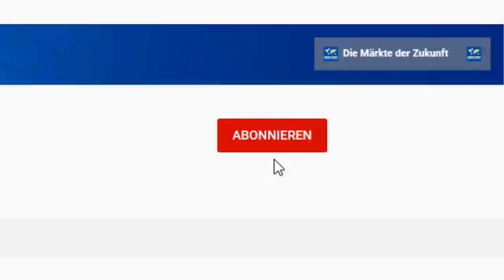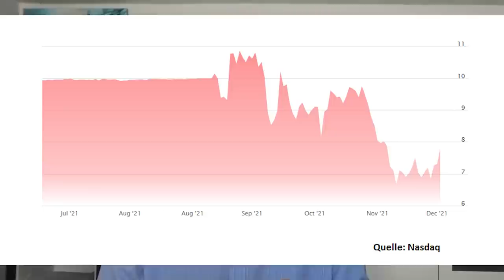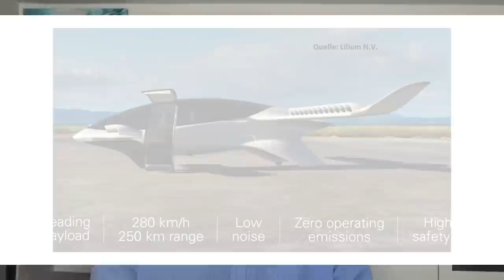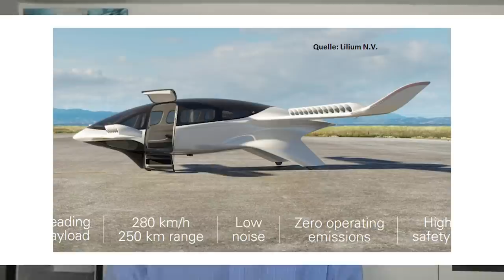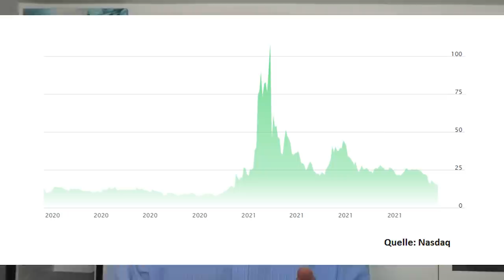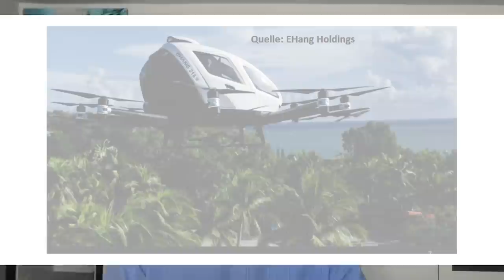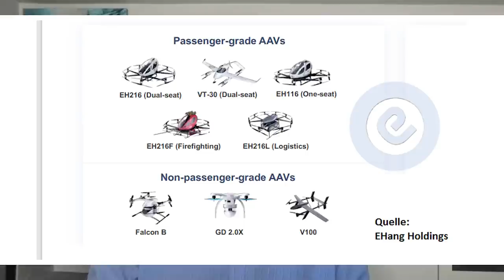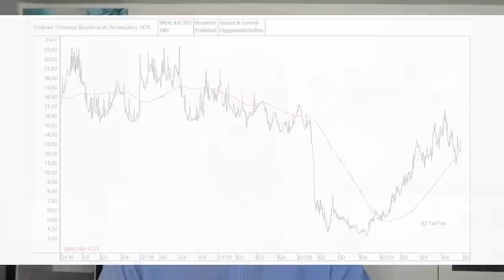Neuer Mega-Boom? 3 Aktien im Check!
Sind Flugtaxi-Aktien an der Börse das nächste heiße Ding, oder ist der Sektor noch viel zu jung und zu riskant? Gerhard Heinrich stellt in diesem Video die Aktien von Lilium, EHang und Embraer vor. Die Unternehmen beschäftigen sich alle mit der Entwicklung von Flugtaxis, ihre Aktien weisen aber ein höchst unterschiedliches Chance-Risiko-Verhältnis auf.

In diesem Beitrag besprochene Aktien:
Lilium – WKN: A3CYXP
EHang Holdings - WKN: A2PWWB
Zanite Acquisition - WKN: A2QHQ2
Embraer - WKN: A1C2PZ